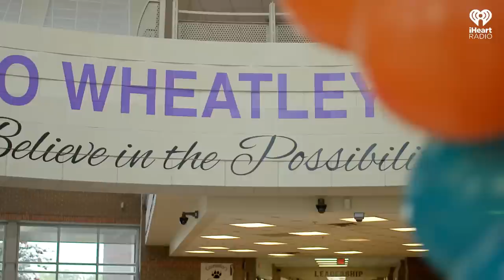Xavien Howard Joins The Fish Tank | Miami Dolphins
Cornerback Xavien Howard dives into The Fish Tank with OJ McDuffie and Seth Levit to discuss his work on the field and in the community.

Presented by iHeartRadio.